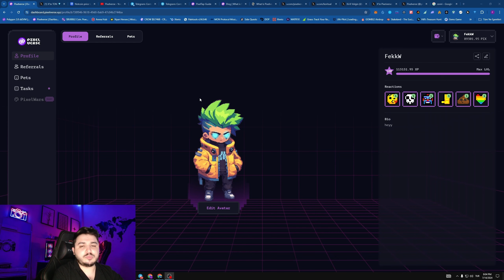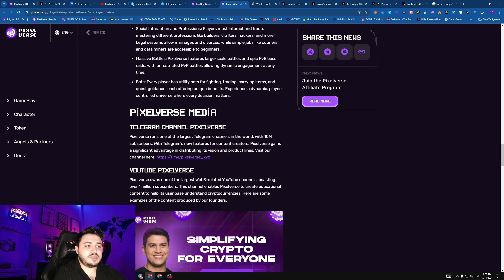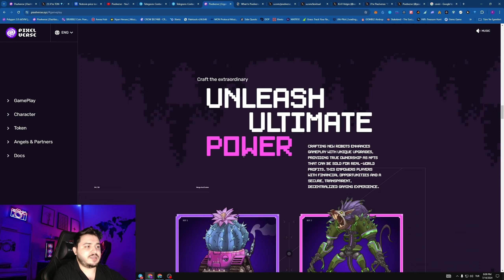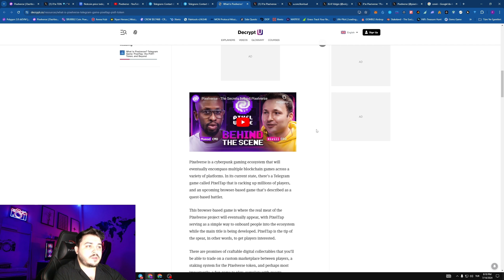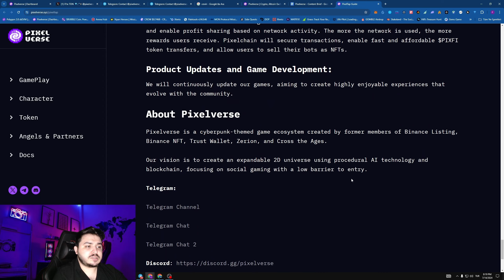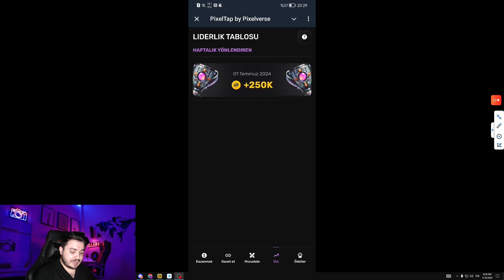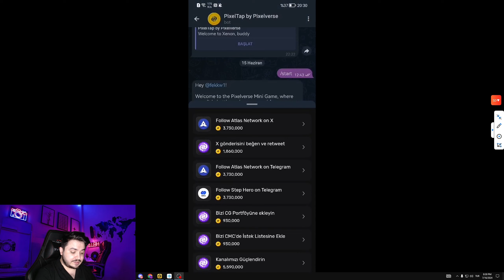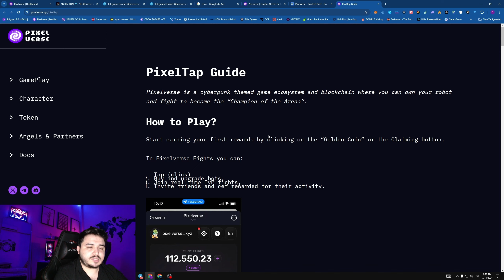PIXELVERSE! 18 TEMMUZ BORSA LİSTELEMESİ!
💎Our original telegram accounts!